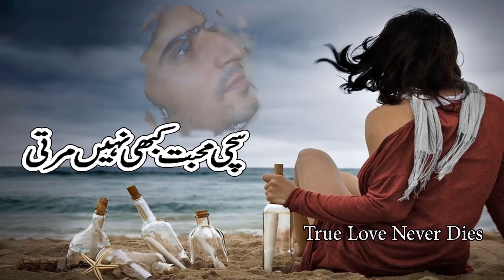Tera Naam Liya Tujhe Yaad Kiya HD 1080p